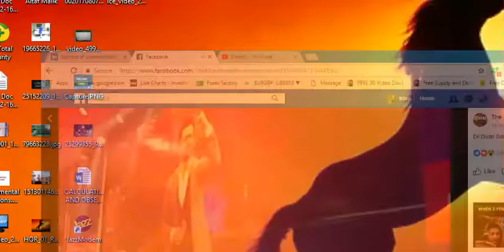Dil Diya Gallan by Atif Aslam Live ..beautiful Crowd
T series